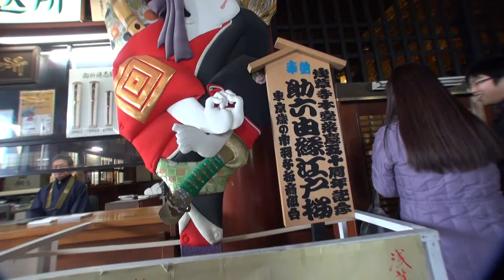浅草 浅草寺 ２０１２年12月2日です by picua.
浅草ASAKUSA NOVEMBER 2 2012　ONLY IN JAPAN 　 平成２４年の１2月の2日です日曜日です　Full AVCHD (HD)　by picua.